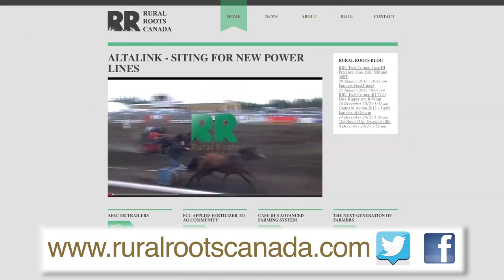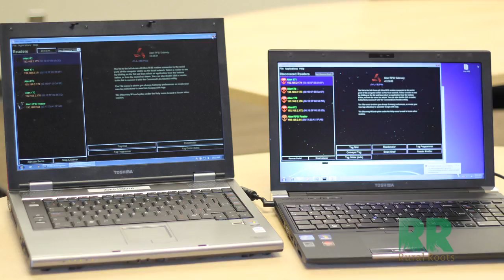UHF RFID Tags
Ultra High Frequency - Radio Frequency Identification Tags for cattle are a step closer to being a reality to ranchers and feedlot operators. Researchers at SAIT are field testing the new UHF Tags. Glen Kathler tells us that the tests have been positive so far.